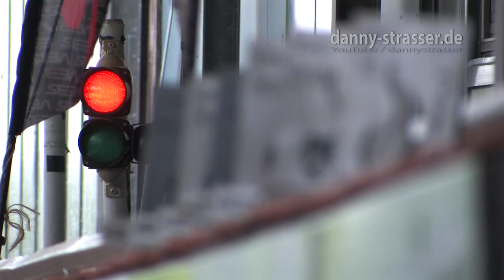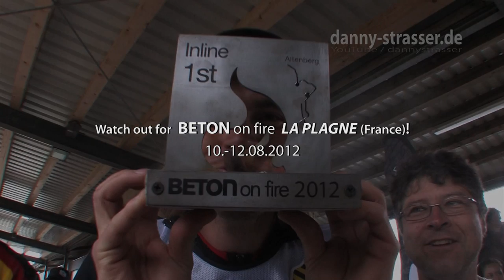Beton On Fire Altenberg 2012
Final runs (Inlineskating) at Beton on Fire 2012 in Altenberg, Germany